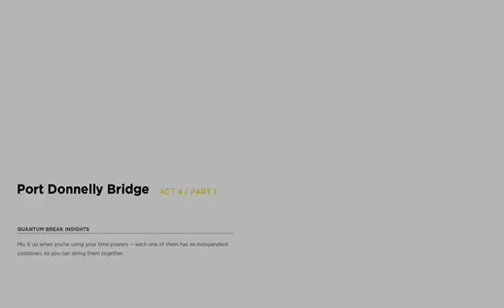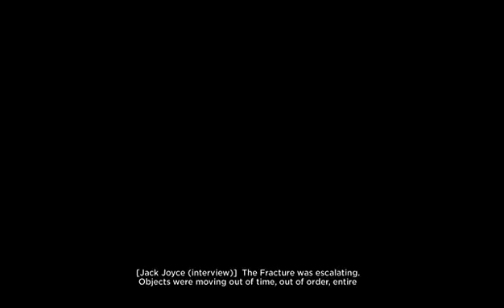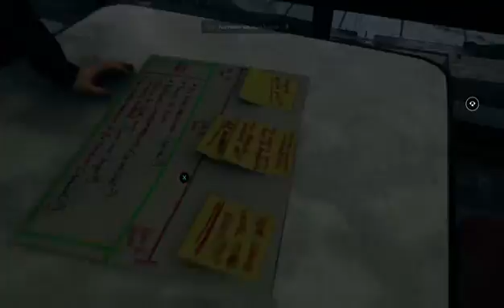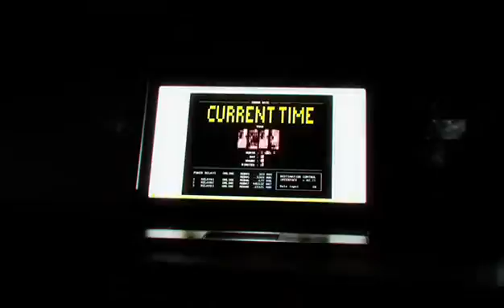Chocolate Break part 2